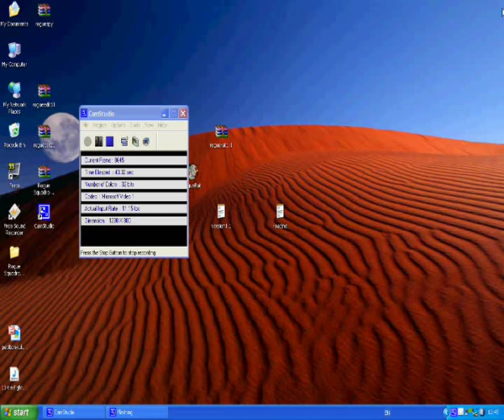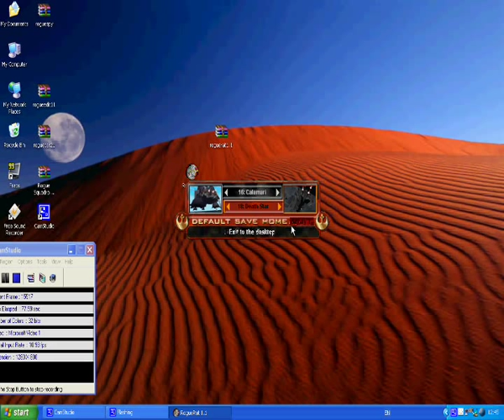How I Made The Vs Walker Videos (Rogue Rat Tutorial)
This Video Shows How I Made The Star Wars Rouge Squadron Vs Walker Videos Using RogueRat. The Other Programs I Used Were Fraps And Windows Movie maker. Also Please Sign Our Star Wars Rogue Squadron Petition So That We Can Get The Tools Used To Make Rogue Squadron 3d So That It Can Be Moded, This Is Found Please Sign It Even If You Have No Intrest. For To Download RogueRat And Other Tools